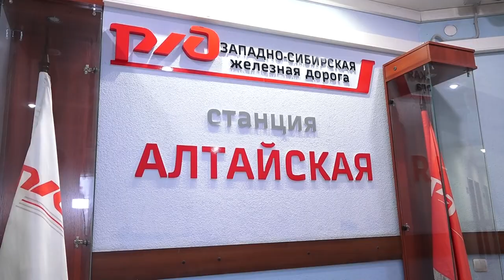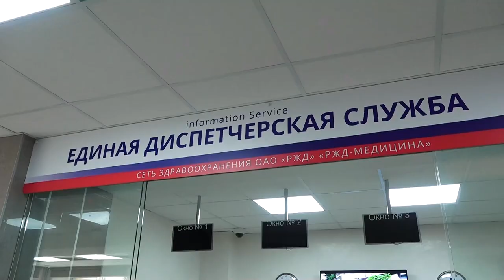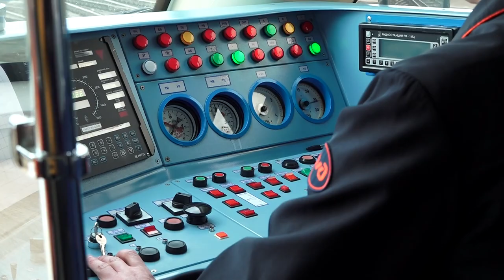Железнодорожная инфраструктура Алтайского края | Специальный репортаж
Новые электропоезда, миллиардные инвестиции и рабочие места. Как в Алтайском крае развивают железнодорожную инфраструктуру? Об этом - в нашем специальном репортаже.